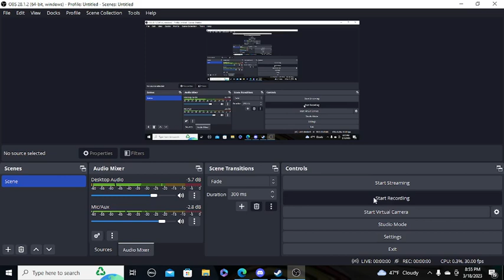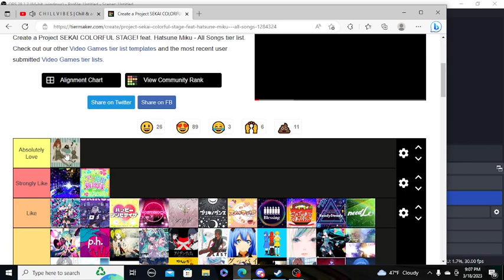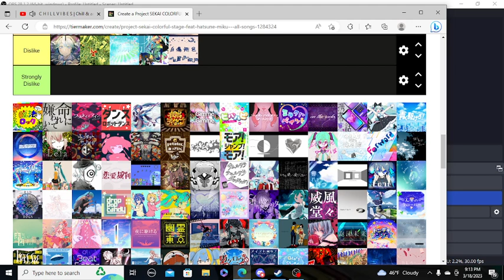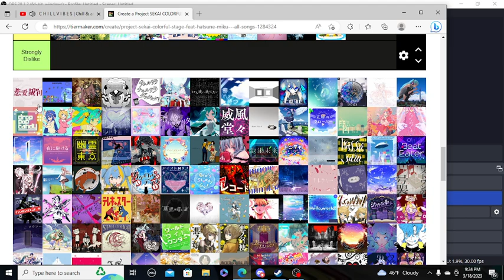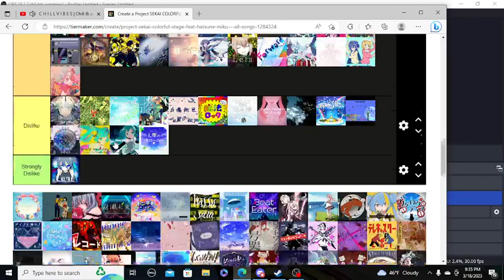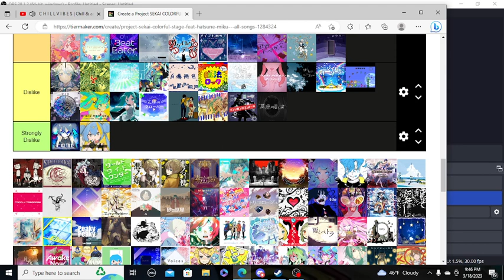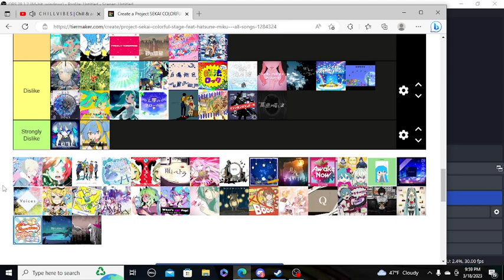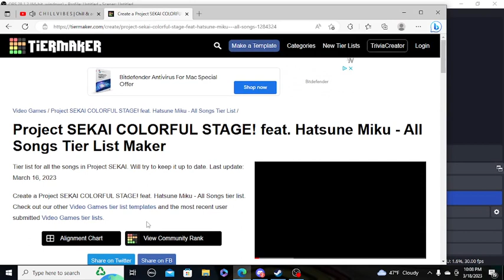My Project Sekai Song Tier List!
Hey guys!  Much love and have a great day!